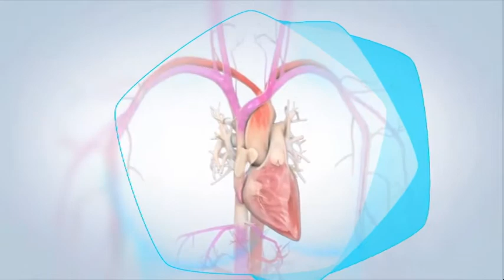Sağlık Olsun - Baş Dönmelerinde Tanı ve Tedavi Yolları / 14 Kasım 2018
Samsun Medicana Hastanesi Kulak Burun Boğaz Uzmanı Yrd.Dr. Harun Küçük'ün katıldığı SağlıkOlsun'da; Baş dönmesi nedir, sebepleri nelerdir ve daha fazlası konuşuldu... Uzman Dr.Didem Er'in sunduğu Sağlık Olsun HaberaksTV'de!